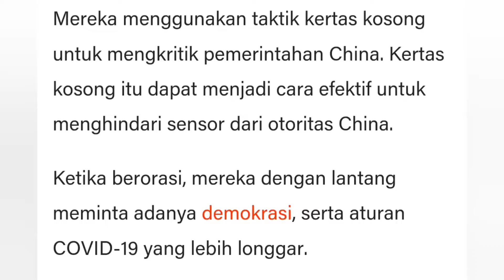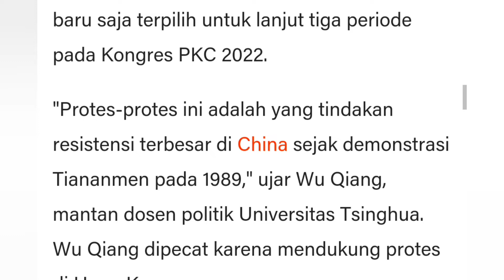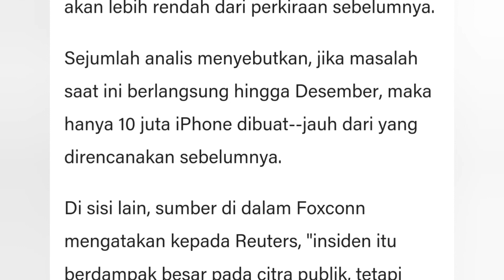Protes Besar Meluas di China, Xi Jinping Dituntut Mundur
Berdasarkan laporan Nikkei Asia, Senin (28/11/2022), para mahasiswa yang ikut demo ternyata berasal dari kampus-kampus top, seperti Universitas Peking dan Universitas Tsinghua.

Tak hanya di Beijing dan Shanghai, para mahasiswa juga demo di kota-kota besar seperti Shanghai, Beijing, Guangzhou, Chengdu, hingga Wuhan.

Warga Shanghai dengan lantang meminta agar Presiden Xi Jinping dan Partai Komunis China (PKC) mundur.

"Mudur, Xi Jinping. Mundur PKC."

Sementara rakyat Chengdu mengingatkan agar tidak ada kaisar di China, serta menolak pemimpin seumur hidup. Presiden Xi Jinping baru saja terpilih untuk lanjut tiga periode pada Kongres PKC 2022.

"Protes-protes ini adalah yang tindakan resistensi terbesar di China sejak demonstrasi Tiananmen pada 1989," ujar Wu Qiang, mantan dosen politik Universitas Tsinghua. Wu Qiang dipecat karena mendukung protes di Hong Kong.